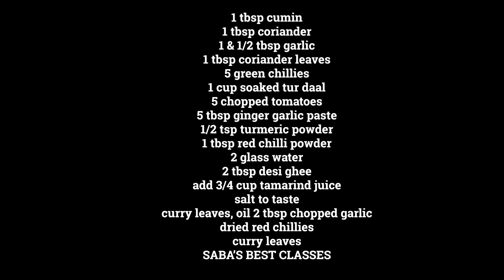Dastarkhwan Par Jab Ye Daal Ho to Aap Gosht Bhi Bhool Jayenge